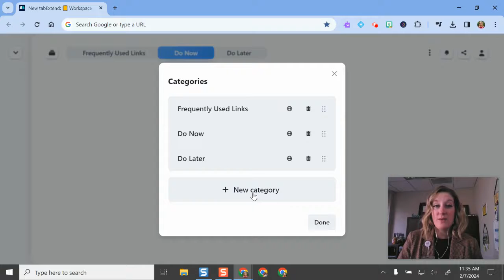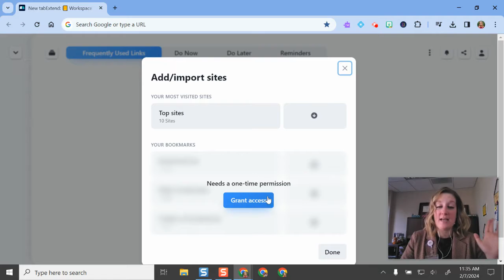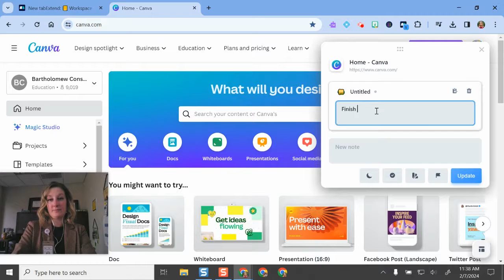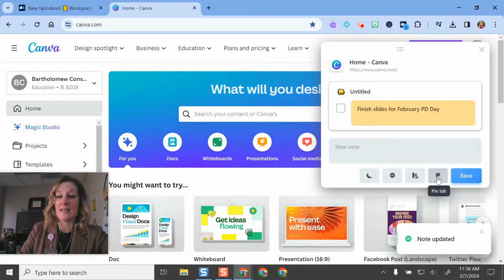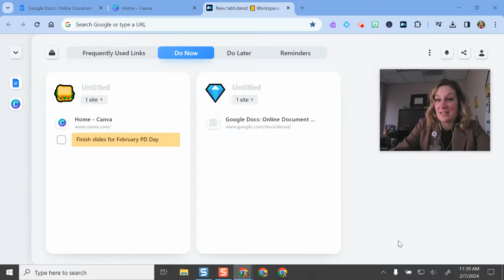Tab Extend Chrome Extension Tutorial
Boost productivity with the extension Tab Extend! Create a dashboard of frequently used links and create to do list items.